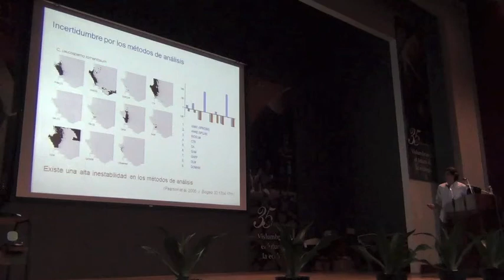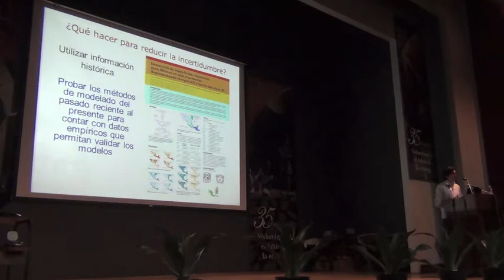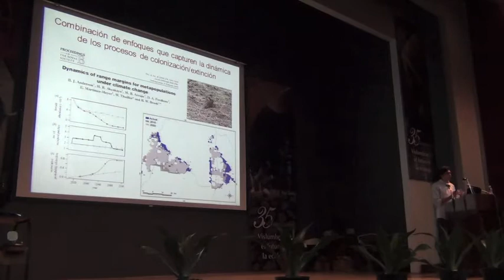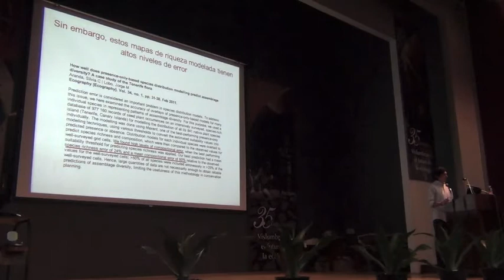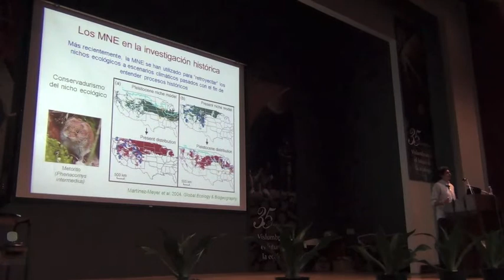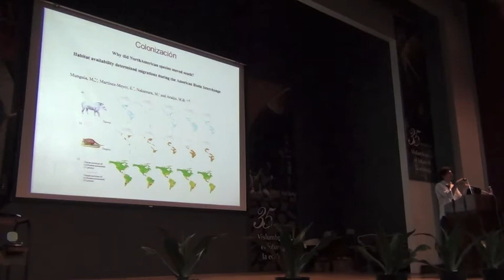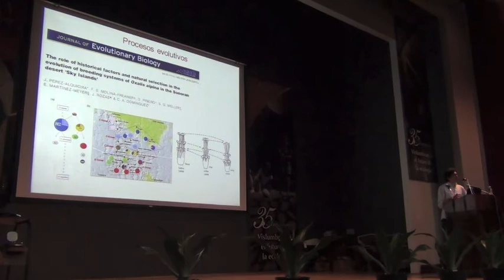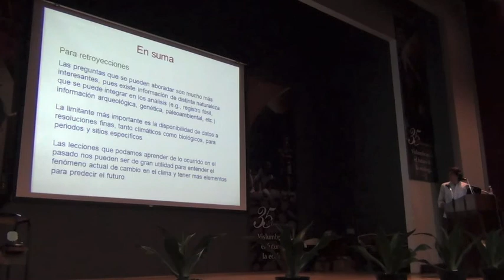Biodiversity Informatics Training Curriculum: Climate Change, Part 2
Climate Change and Niche Modeling: Past and Future
Cambio Climático y Modelado de Nicho Ecológico: Pasado y Futuro

Dr. Enrique Martínez Meyer

El cambio climático se ha tornado como uno de los temas de actualidad, y el modelado de nicho una de las herramientas más populares para analizar las posibles respuestas geográficas de las especies ante los cambios en el clima, tanto hacia el pasado como para el futuro. Sin embargo, la creciente disponibilidad de datos biológicos y climáticos y la facilidad de uso de los métodos de modelación, han favorecido el uso poco crítico de éstos enfoques. En esta charla presento los principios básicos para proyectar los modelos de nicho ecológico en el tiempo, tanto al pasado como al futuro, enfatizando los aspectos conceptuales que son necesarios tener en consideración para generar resultados que aporten conocimiento en el campo de la biología del cambio climático. Expongo las limitaciones actuales de la modelación para llevar los resultados a campos más aplicados, como la conservación de la biodiversidad, y presento algunas alternativas para reducir la incertidumbre asociada a estos enfoques.